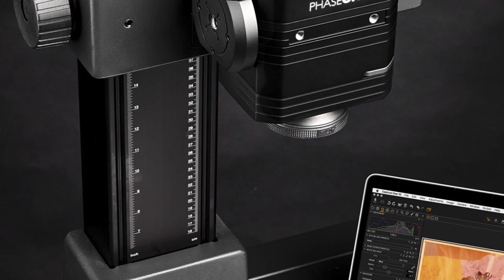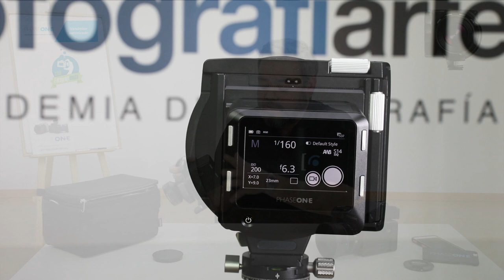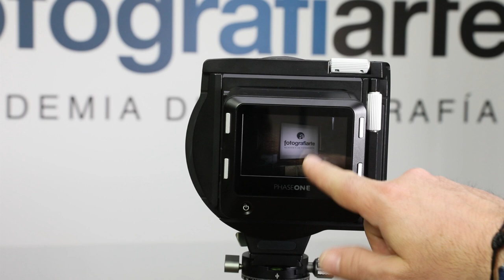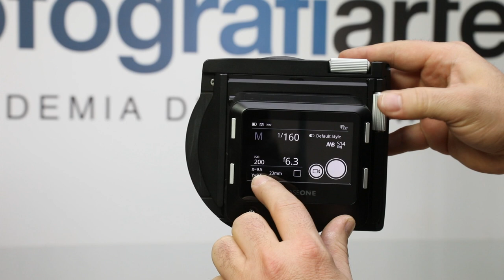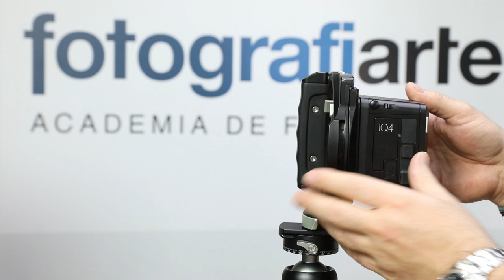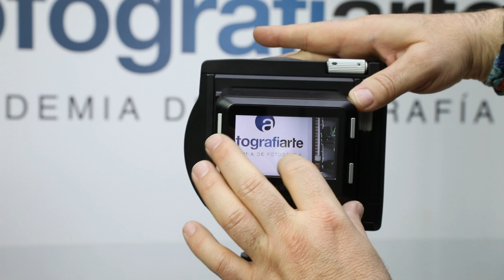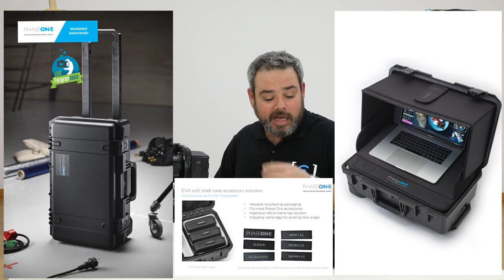Phase One XT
La camara Phase One XT

Quieres comprarlo ??

Alguna pregunta ?